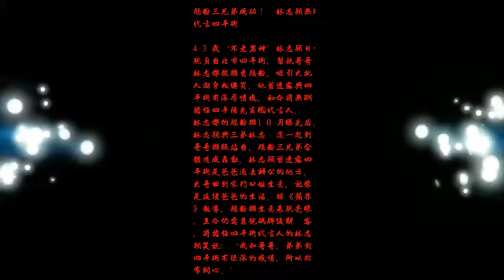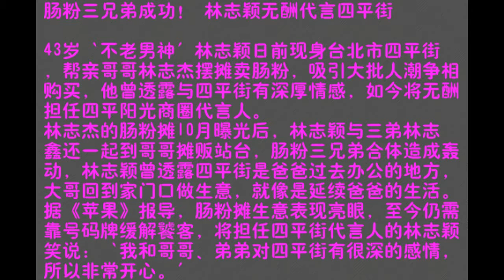肠粉三兄弟成功！ 林志颖无酬代言四平街